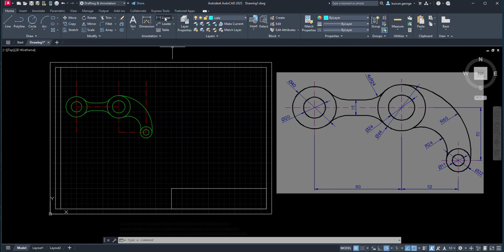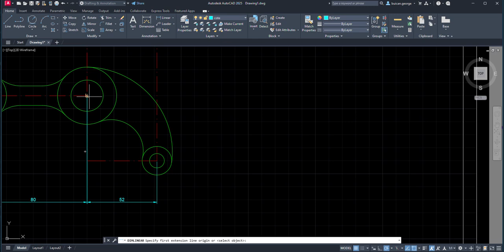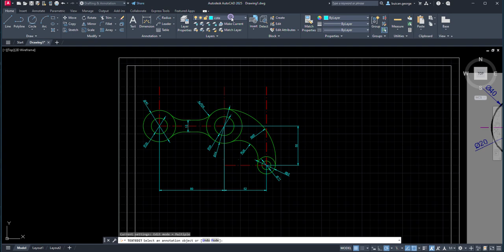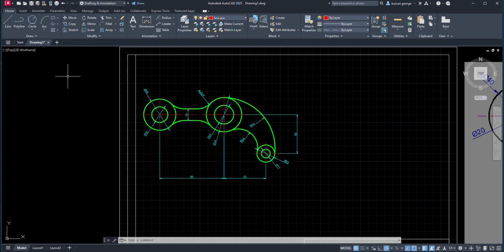Laborator 4: Desen Karambit în AutoCAD 2025 – Comenzi și Tehnici de Bază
Laborator 4 – Desen Karambit în AutoCAD 2025
Acest videoclip prezintă un exercițiu de desenare în AutoCAD 2025, în cadrul laboratorului 4, unde vom crea forma unui karambit folosind comenzi și tehnici de bază. Tutorialul este ideal pentru cei care doresc să-și dezvolte abilitățile de desen tehnic și să învețe să folosească funcții importante din AutoCAD. Pe parcursul videoclipului, următoarele comenzi sunt explicate și demonstrate:
0:34 Comanda Offset pentru copierea unui obiect la distanță
2:10 Comanda Cerc (centru și diametru) pentru desenarea cercurilor definite de centru și diametru
2:23 Object Snap pentru alinierea precisă a obiectelor
3:20 Comanda Fillet pentru rotunjirea colțurilor sau racordarea curbelor
3:54 Comanda Cerc tangent-tangent-raza pentru desenarea cercurilor tangente la două obiecte și definite de o rază
4:04 Comanda Trim pentru ajustarea și tăierea obiectelor la o anumită limită
4:24 Comanda Offset pentru copierea unui obiect la distanță
4:39 Comanda Trim pentru ajustarea și tăierea obiectelor la o anumită limită
4:58 Schimbarea layere-lor pentru organizarea elementelor desenului
5:46 Comanda Dimlinear  pentru cotarea liniilor
6:13 Comanda Dimdiameter  pentru cotarea diametrului cercurilor
7:01 Comanda Dimradius  pentru cotarea razei cercurilor și semicercurilor
8:13 Centermark pentru marcarea centrului cercurilor